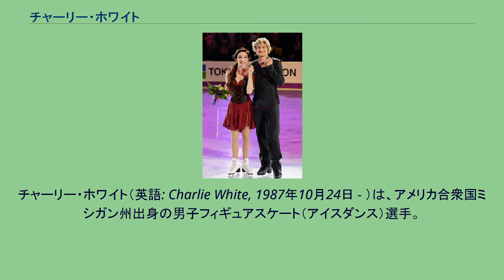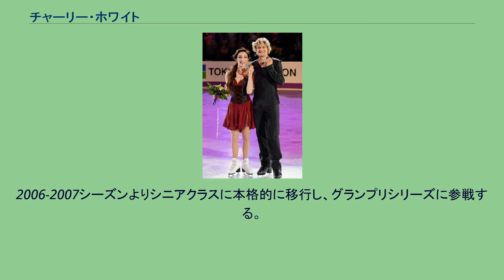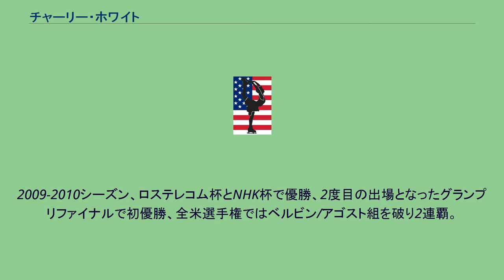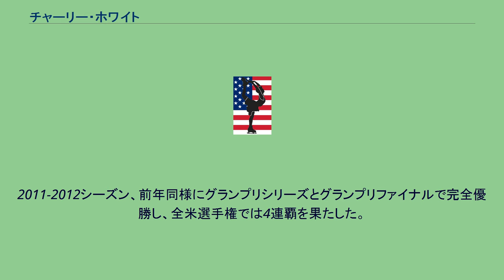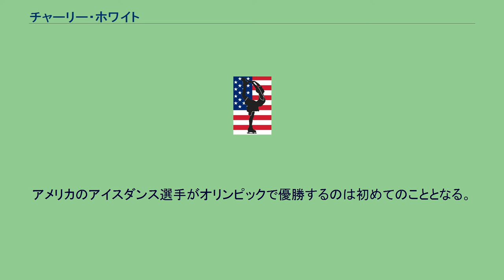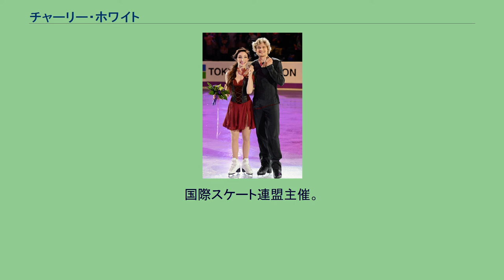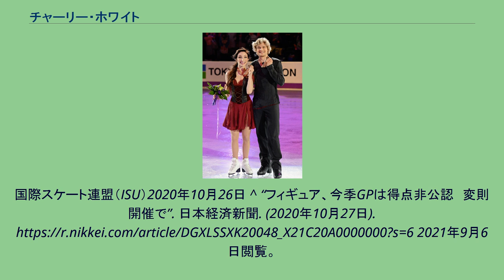チャーリー・ホワイト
チャーリー・ホワイト（英語: Charlie White, 1987年10月24日 - ）は、アメリカ合衆国ミシガン州出身の男子フィギュアスケート（アイスダンス）選手。
パートナーはメリル・デイヴィス。
妻はフィギュアスケート選手のタニス・ベルビン。
2014年ソチオリンピック金メダリスト、団体戦銅メダリスト。
2010年バンクーバーオリンピック銀メダリスト。
2011年、2013年世界選手権優勝。
2009年、2011年、2013年四大陸選手権優勝。
トリノオリンピックアイスダンス銀メダリストのタニス・ベルビンと2009年に交際を始める。
2014年6月にプロポーズをし、2015年4月25日に結婚した。
2017年12月に第1子となる男児が誕生した。
ミシガン州のロイヤルオークに生まれ、3歳でスケートを始めた。
1997年にメリル・デイヴィスとカップルを結成した。
2002年全米選手権ノービスクラスで2位となり頭角を現し、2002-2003シーズンからジュニアグランプリシリーズに参戦。
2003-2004シーズン、全米選手権のジュニアクラスで2位、初出場の2004年世界ジュニア選手権では13位に終わったが、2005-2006シーズンには全米選手権ジュニアクラスで優勝し、ジュニアグランプリファイナルで2位、世界ジュニア選手権では3位となる。
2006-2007シーズンよりシニアクラスに本格的に移行し、グランプリシリーズに参戦する。
NHK杯ではFDで史上初のオールレベル4を獲得した。
全米選手権で3位となり、初出場の四大陸選手権では4位入賞。
翌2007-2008シーズン、エリック・ボンパール杯でグランプリシリーズ初の表彰台となる3位。
全米選手権では自身最高位の2位となり、2度目の出場となった四大陸選手権では初表彰台の2位となった。
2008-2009シーズン、ロシア杯3位、スケートカナダではグランプリシリーズ初優勝し、グランプリファイナルでは初出場3位。
5連覇をしていたタニス・ベルビン/ベンジャミン・アゴスト組が怪我のために欠場したこともあり、全米選手権で初優勝。
世界選手権ではCD4位だったものの、ODとFDでは3位。
しかし合計得点では3位に0.04点及ばず4位だった。
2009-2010シーズン、ロステレコム杯とNHK杯で優勝、2度目の出場となったグランプリファイナルで初優勝、全米選手権ではベルビン/アゴスト組を破り2連覇。
初めてのオリンピック出場となったバンクーバーオリンピックでは銀メダルとなり、同じコーチの元で練習をしているテッサ・ヴァーチュ/スコット・モイア組と共に表彰台に上った。
世界選手権では初の表彰台となる2位になった。
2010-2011シーズン、グランプリシリーズ2戦とグランプリファイナルでSD、FDを通じて1位の完全優勝を果たした。
全米選手権では3連覇。
四大陸選手権と世界選手権ではSD2位となったがFDでは1位となり、シーズン全ての大会で優勝を果たした。
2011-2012シーズン、前年同様にグランプリシリーズとグランプリファイナルで完全優勝し、全米選手権では4連覇を果たした。
圧倒的な強さを誇っていたが、四大陸選手権ではFDで逆転を許し、2010年世界選手権以来2年振りにヴァーチュ/モイア組に破れて2位となった。
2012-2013シーズン、グランプリシリーズで2連勝。
グランプリファイナルでは史上初の4連覇を達成した。
全米選手権は最多タイの5連覇、四大陸選手権でも優勝、世界選手権では自らが保持していたSDと合計スコアの歴代最高スコアを更新して2度目の優勝。
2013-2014シーズンもグランプリシリーズで2連勝。
グランプリファイナルは自身のもつ連覇の記録を5に伸ばした。
全米選手権のFDでは参考記録ながら、上限である119.50の満点を獲得し、アイスダンス選手では史上最多の6連覇を達成。
ソチオリンピックの団体戦ではSD、FD共に1位。
FDではシーズン3度目の歴代最高スコアを更新し銅メダルを獲得。
個人戦ではSD、FDともに1位で歴代最高得点を更新し優勝。